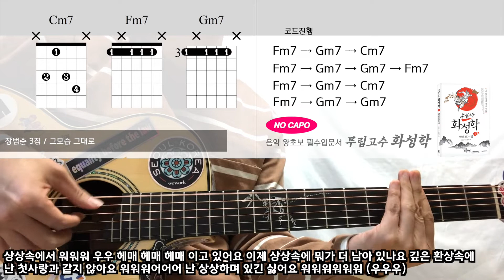상상속에서 장범준/기타/코드/가사/악보/주법 [easy guitar chords] 3집 전곡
⬇︎⬇︎ 구독자 1000명 이벤트 중입니다.⬇︎⬇︎

1.신청곡은 카페 [신청곡 게시판] 에서만 받습니다.
4. 키스더기타 블로그